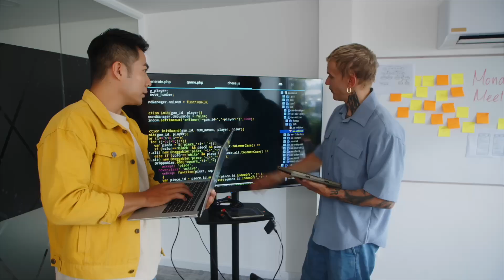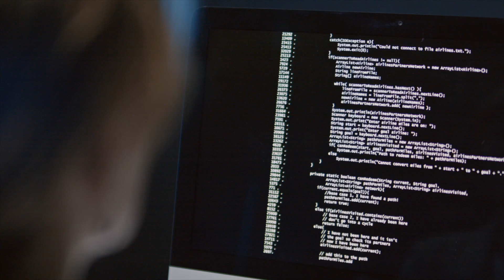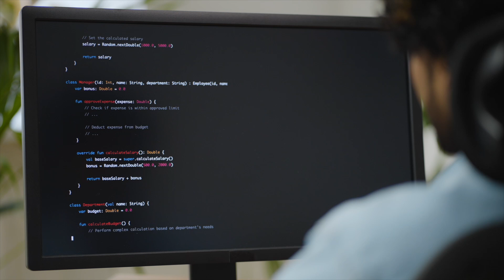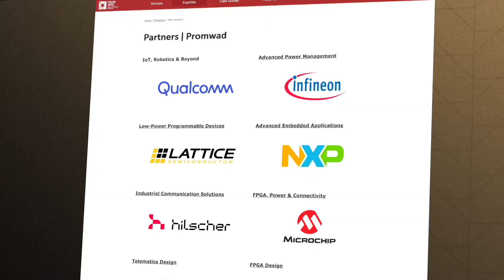How robust is your compliance and quality control in Broadcast and AV/IT Environments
In an industry where reliability, latency, and standards compliance are non-negotiable, Broadtek, in collaboration with Promwad, offers a specialist QA & Compliance Enablement Framework tailored for Broadcast and AV/IT environments.

We work alongside your teams to establish and optimise Quality Assurance and Compliance Workflows — not just to meet standards like SMPTE, ST 2110, AES67, and other AV-over-IP solutions, but to build internal confidence and engineering resilience.

Our Service Includes:

Custom QA & Compliance Workflows for AV and broadcast signal paths
Hands-on training & enablement for engineering and QA teams
Gap analysis & best-practice alignment with evolving AV/IT protocols
Documentation & reporting tools for internal and external audits.

🔧 Welcome to the BroadTech & Promwad Podcast Series!

In this episode, we explore the unsung hero of hardware and software development: Quality Control (QC). 🎯 Whether you’re launching a streaming product, working in ProAV, or managing mission-critical broadcast systems, QC is everything.

🎙 Join us for an insightful conversation with:
• Vadim – Head of Broadcast & Streaming at Promwad
• Yuri – Sales Director at Promwad

We cover:
✅ How Promwad handles rigorous QC testing for hardware & software
✅ Security & ISO certification readiness
✅ Automation vs Manual Testing
✅ Agile collaboration with manufacturers
✅ Partnerships with chip vendors like NXP, AMD, and Intel
✅ Why QC can’t be an afterthought—and how to get it right from Day 1

📌 Whether you’re a tech manager, product owner, or AV engineer, this episode is packed with actionable strategies to build reliable, scalable products in a fast-paced tech landscape.